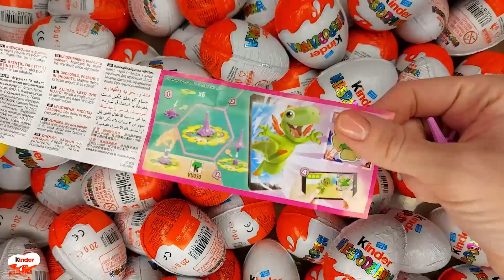NEW!!! 400 Yummy Kinder Joy Surprise Egg Toys Opening A Lot Of Kinder Joy Chocolate ASMR #679